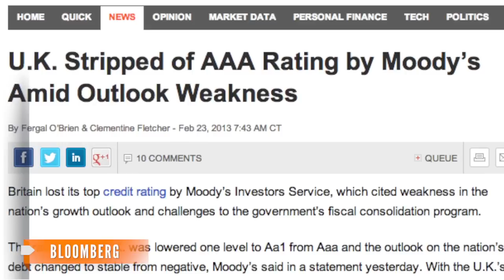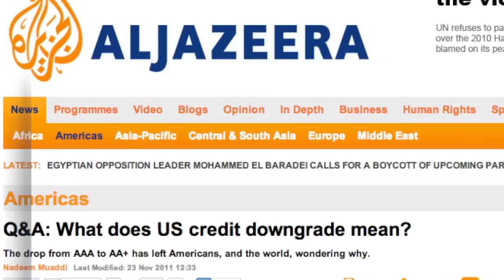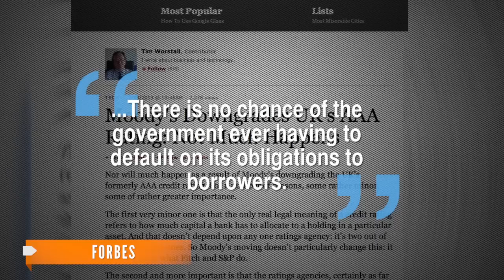Moody's Downgrades UK Credit Rating To AA1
The agency cited continued economic pressure and sluggish growth prospects in its decision.